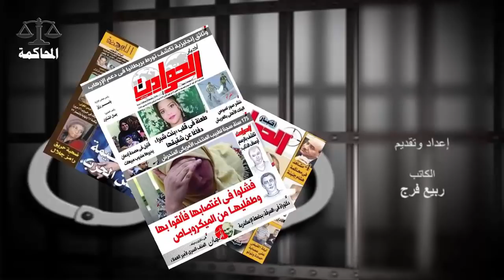وجدت صور بقيص النوم على هاتف زوجها .. سألته من هي .. فكانت المفاجأة ...!!!!!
لقاء جديد مع  المحامي و الكاتب ربيع فرج
نتمنى ان ينال اعجابكم
تحياتنا